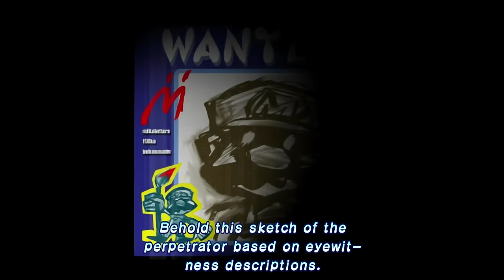Super Mario Sunshine - Full Game Walkthrough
A complete full game walkthrough for Super Mario Sunshine on Nintendo Switch.  This is played on the Super Mario 3D All-Stars version of the game.  This is an instructional video that shows how to beat the entire game from start to finish, including all bosses in the game.

This channel features instructional & highly edited video game guides, walkthroughs, speedruns and other uniquely transformative videos.  My own personal creative input, gameplay and editing are clearly added into each video to ensure that all videos adhere to YouTube's partner program guidelines.  All gameplay is my own & is recorded and edited solely by me.  Permission to upload each game was provided by the game publisher.